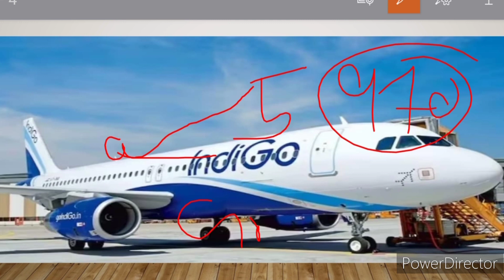Aviation History Made: IndiGo's Record-Breaking Order of 500 Air Crafts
IndiGo places largest order in aviation history — 500